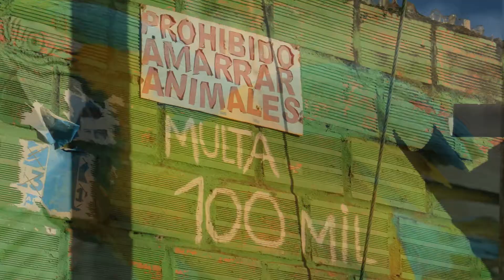EL VERGEL ( ANSERMANUEVO ) VALLE DEL CAUCA - COLOMBIA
GRACIAS Roja Fotografía por el acompañamiento en esta pequeña y humilde  producción.
Gracias a los señores de la policía nacional de colombia que son siempre muy amables pero al mismo tiempo protegen su corregimiento de forma adecuada, cada que un turista llega piden verificación de su identidad por lo tanto son retenidos a la entrada del pueblo para la seguridad de este, por otro lado su gente es muy amable y tranquila, es muy ameno ya que es un pueblo que por su altura permite divisar varias ciudades, pueblos y corregimientos de los  departamentos del Valle Del Cauca, Quindío, Risaralda y Caldas especialmente Pereira , Cartago y los nevados Ruíz y Del Tolima, también los  ríos que rodean nuestra región, la gente vive de la agricultura y la ganadería, Las personas muestran gran prueba de sentido de pertenencia por su pueblo ya que lo mantiene limpio y bonito y mucho respeto por los animales ya que se observan avisos de multas en caso de que un animal sea amarrado así que con este video rindo homenaje a este pequeño y lindo rincón del Valle Del Cauca. esta ubicado a unos 35 minutos de Anserma, Valle Del Cauca, su entrada esta exactamente localizada en el lugar llamado ¨La Pedrera ¨ donde se divide con el camino hacia el Aguila, Valle, La carretera presenta dificultades medias ya que es un poco inclinada por obvias razones el camino se hace aparatoso al momento de subir en vehiculo particular y la Chiva cobra tan solo $6000 pesos desde Cartago, Valle, Asi que pegate la arrimadita al Vergel Valle Del Cauca, Su fiestas del retorno son celebradas del 11 al 13 de Octubre.